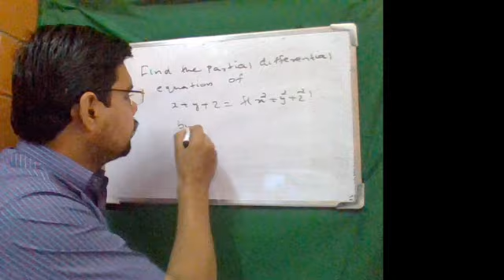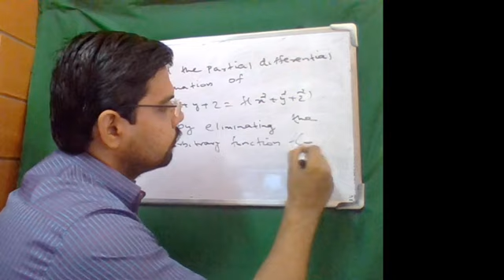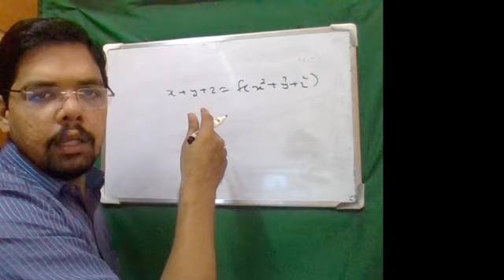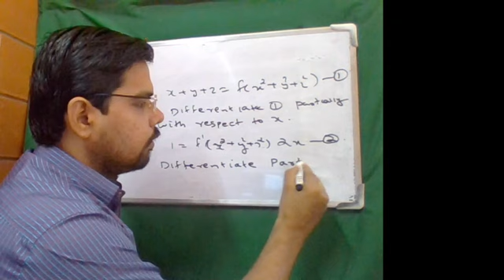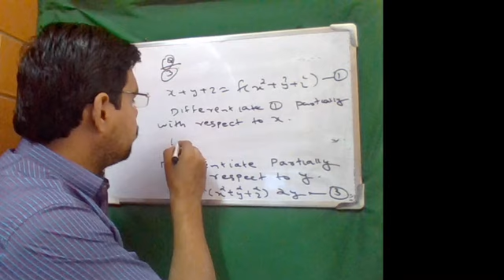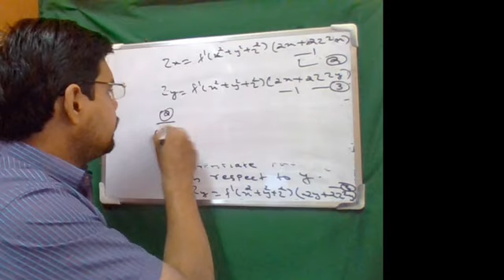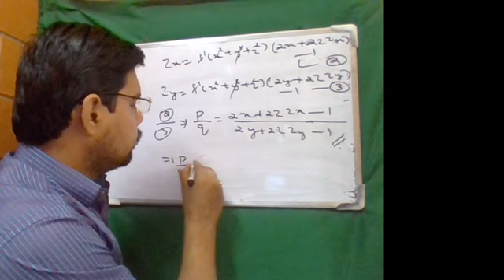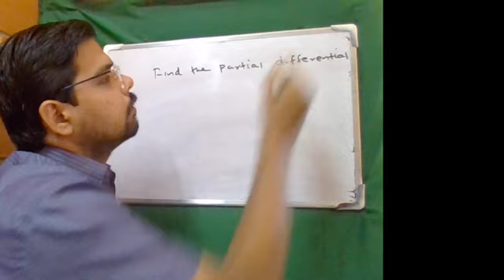S3 module 1 lecture 6 part 1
Educator : Sreeram R
Topic : Partial differential equations
For : EKCTC - 2019-23 BATCH